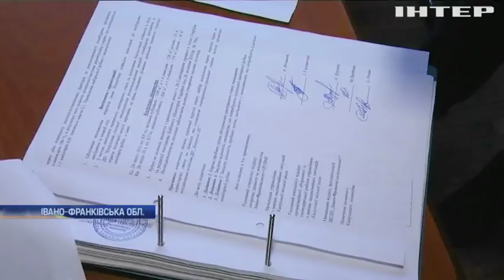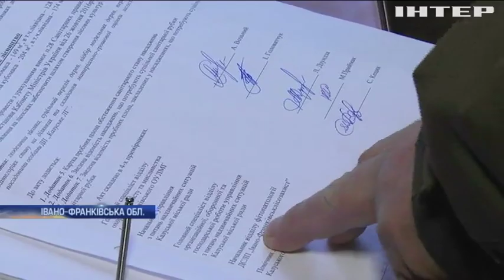Лісове протистояння: на Прикарпатті лісники масово вирубують сосновий ліс